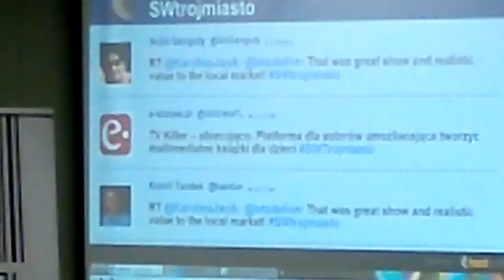SWT 2012 Gdynia. Prezentacja TV Killer